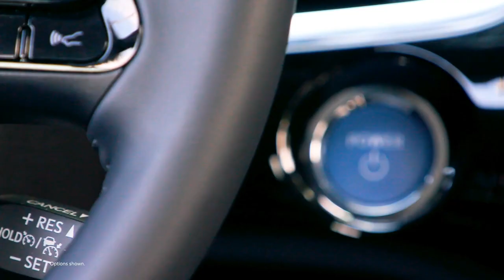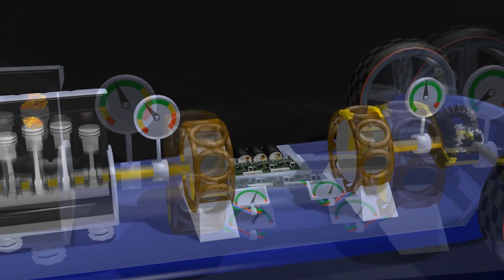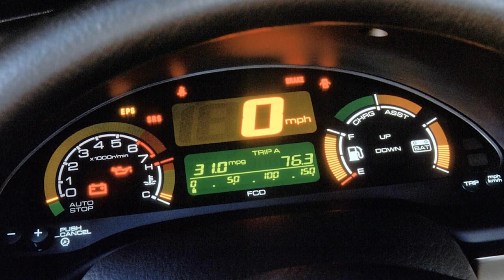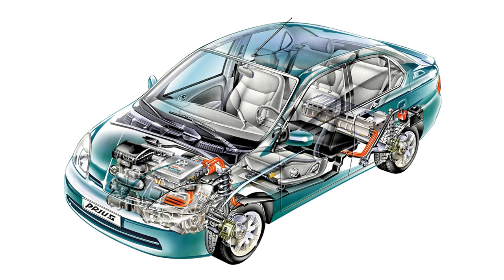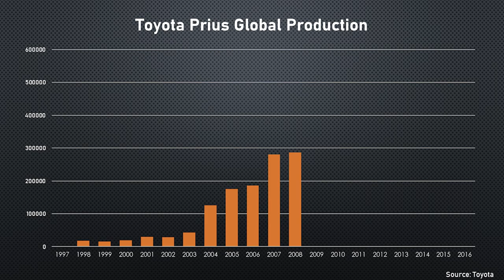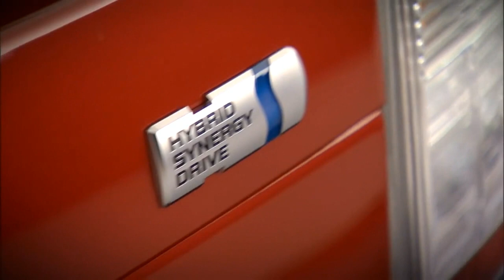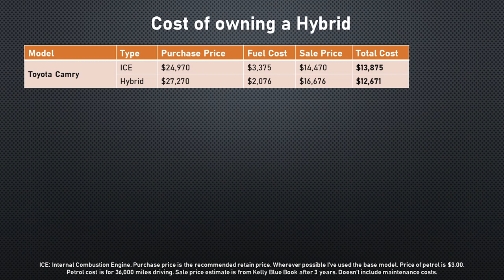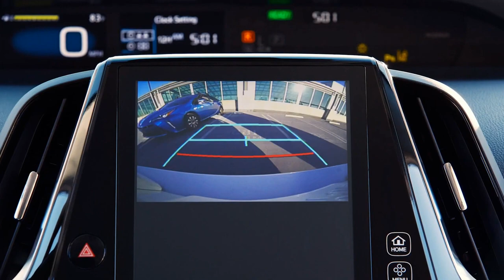How did Toyota's Prius save 5 BILLION gallons of fuel?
The Toyota Prius isn’t the coolest car on the block. If you’re ordering a Lyft or an Uber, chances are one of these will turn up to whisk you away. And with the world gravitating towards electric vehicles, the hybrid Prius seems like just another Toyota misstep, like their attempt to sell us cars using hydrogen fuel cells. | But the Prius’ economical hybrid powertrain has likely saved more than 5 billion gallons of petrol from being burned since it was introduced. Just why did Toyota start looking into hybrids, and are hybrids really a dead end technology?